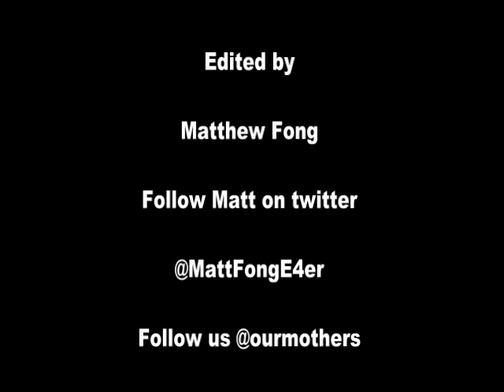video blog 3 random women and shit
The third video blog from Matthew Fong. This is the least coherent of all the blogs his reason for this is "it was a random week!"

here we have proof that girls are metal, we meet Pikachue, check out some of Matt's culinary skills and see a baby make some noises.